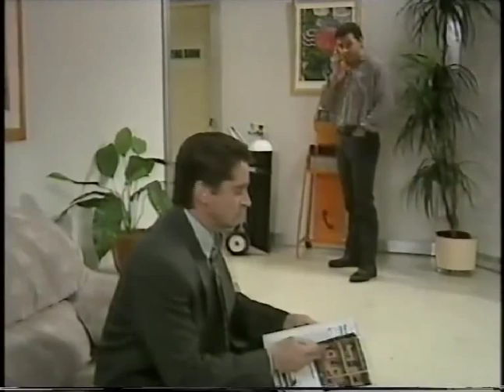E Street Episode 177 - Elly's struggle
Elly hits rock bottom during her recovery, meaning Bob has to play the bad guy in order to get her to fight back.